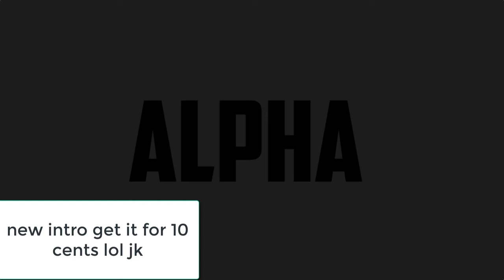2D Professional Intro | Noboom Intro | Insp. SharkFX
• Song: Unknown
• Client: Everyone